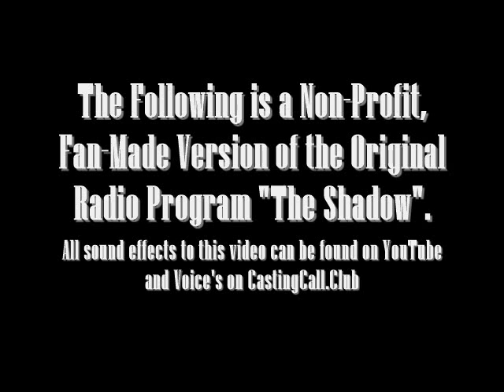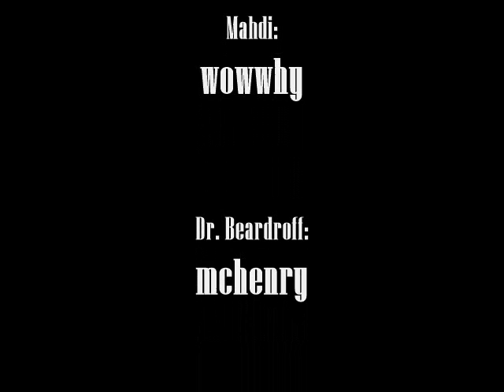The Shadow S1E6 - The Curse of Baldring Heights! (Radio Recreation)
Originally Scripted - December 7th, 1941

Doctor John Baldring, a world-famous Archeologist, discovered the tomb of Rachnes, a great Egyptian King. But uncovering this tomb there was a curse "Whomsoever disturbeth the tomb of Rachnes shall meet death from his closest of kin" With the death of Dr. John Baldring, Lamont Cranston and Margot Lane must seek out the truth on how he truly died.

Lamont Cranston/ The Shadow - AnakinISD

Mrs. Elly Baldring - Fussbudgetjr

Dr. John Baldring – jeromyeatsfood

Mr. Richards – eljaguar101

Lamont Cranston – AnakinISD

Dr. Tuttle - wcalligan89

Special Thanks to Albert. E!